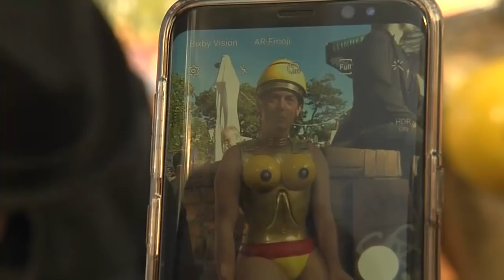SCHWARZES SACHSEN: Wave-Gotik-Treffen in Leipzig ist nicht nur düster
Das Wave-Gotik-Treffen in Leipzig ist noch in vollem Gange - und es geht nicht nur düster zu. «Schwarz dominiert, aber wir haben auch wunderschöne opulente barocke Kostüme», sagte Festivalsprecher Cornelios Brach am Sonntag. Schwarz sei kein Dogma, selbst weiße Kleidung werde akzeptiert. Die Szene sehe das gelassen, wichtig sei, dass alles entspannt verlaufe.

Die Resonanz des diesjährigen Treffens sei wieder gut. Viele Teilnehmer hätten auch das gleichzeitig stattfindende Fest in der Innenstadt besucht. Das 28. Wave-Gotik-Treffen endet am Montag. 200 Band und Solokünstler gestalteten das viertägige Programm. Die Veranstalter rechnen mit etwa 20 000 Anhängern.

Seit 1992 trifft sich die Szene beim Musik- und Kulturfestival in Leipzig. Damals war es mit gerade einmal 2000 Teilnehmern gestartet. Nach anfänglicher Skepsis hat es sich fest etabliert. Auf die gestylten «Schwarzen», die über Pfingsten Cafés und Straßen der Stadt bevölkern, haben sich die Leipziger Bürger, Händler und Tourismusmanager längst eingestellt. Nach Angaben der Veranstalter ist es europaweit die größte Veranstaltung der Art.